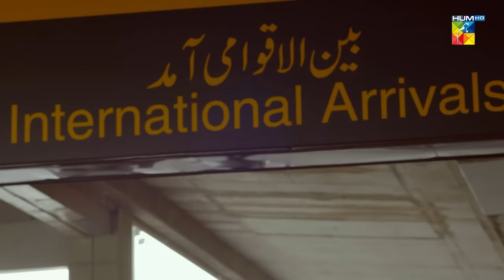Pehchaan - Episode 02 - Hiba Bukhari - Syed Jibran - 10th June 2022 - HUM TV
Pehchaan - Episode 02 [ENG SUB] - Hiba Bukhari - Syed Jibran - 10th June 2022 - HUM TV

Writer: Rubina Kabir Khan
Director: Asad Jabal
Producer: Momina Duraid

CAST :

Hiba Bukhari
Syed Jibran
Nadia Khan
Nadia Hussain